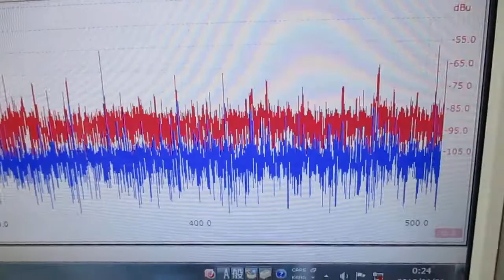オリジナル超音波プローブによる「流水式超音波技術」